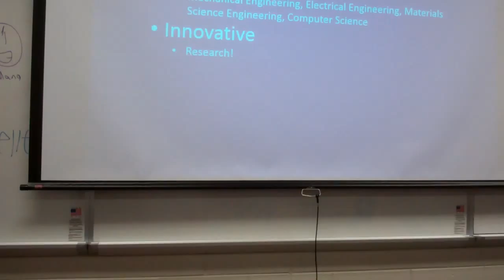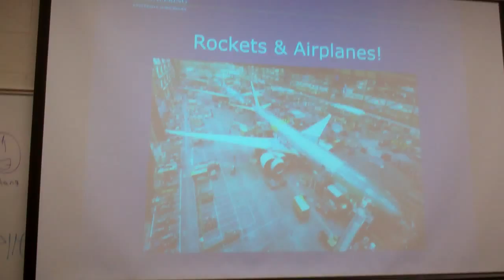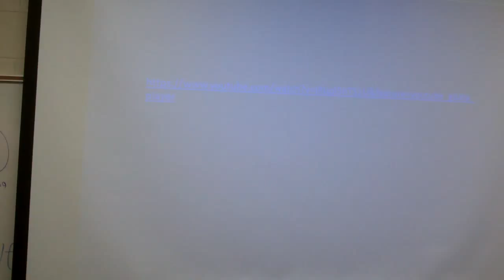GeoPhys Rocket Speakers from MASA